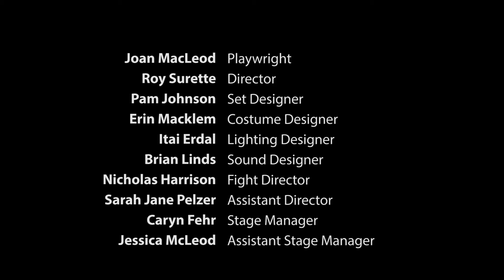THE VALLEY by Joan MacLeod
The strength and fragility of everyday people is the cornerstone of Joan MacLeod’s work and The Valley is her latest gem. In this timely and moving story, a dramatic police encounter binds four people together – a mother and her teenage son, a policeman and his wife. How they – and all of us – are connected is the stuff of great drama.